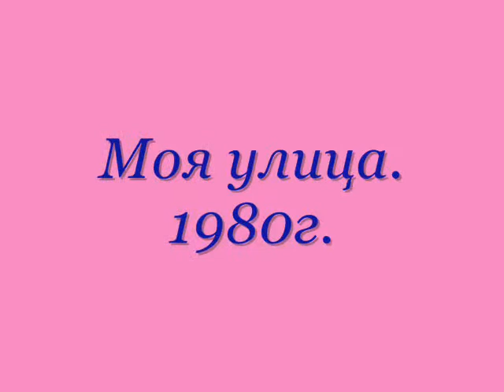САША ТУМПУРОВ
Ролик с картинами Александра Тумпурова, на музыку Таривердиева